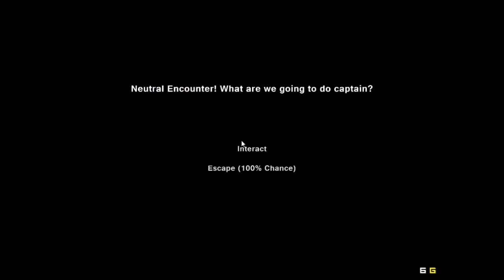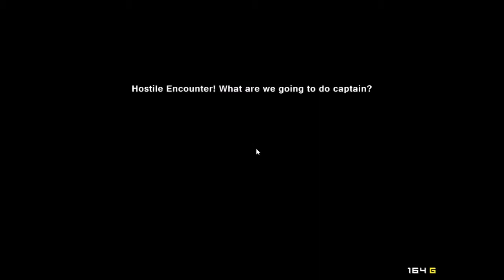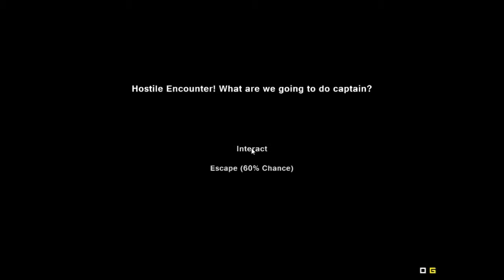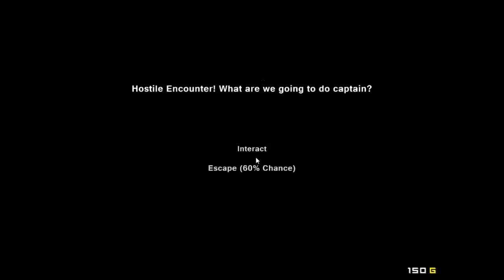Pixel Piracy Ep.2 - Game Over Again -_-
Hey there Ducks welcome back to pixel piracy where i can never seem to win in this game it just hates me but i still love it enjoy